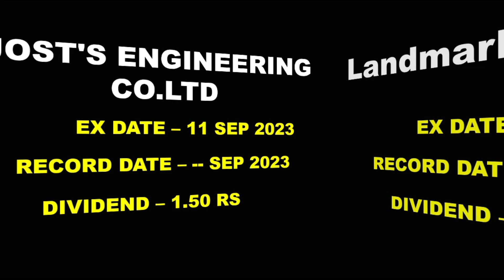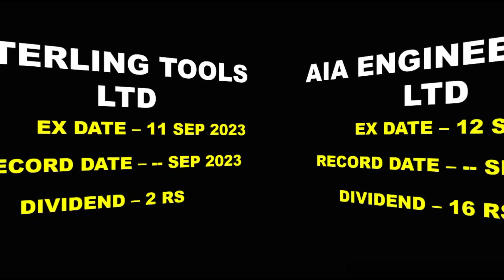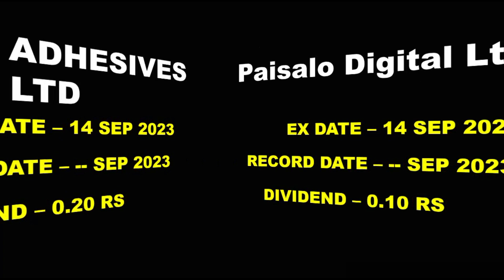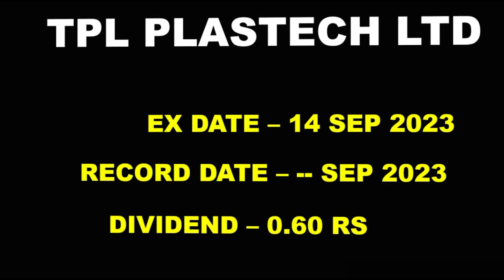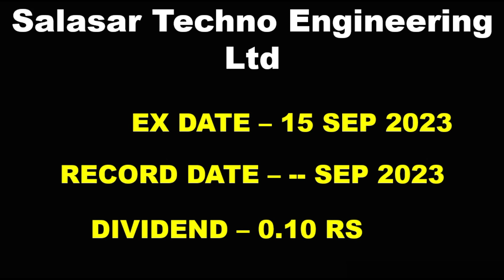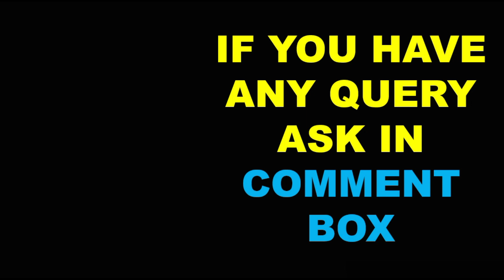11 - 15 SEPTEMBER 124 DIVIDEND SHARE | DIVIDEND का खजाना | TOP DIVIDEND PAYING STOCKS 2023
ABOUT VIDEO –
WE HAVE DISCUSSED COMPANIES WHICH IS GOING TO PAY DIVIDEND IN  11 SEP TO 15 SEP 124 COMPANIES .
Dividend is the distribution of some part of the company's income among a class of its shareholders. The amount of dividend that shareholders will receive is determined by the company's board of directors. Ordinary shareholders of companies that pay dividends are generally eligible as long as they held the stock prior to the ex-dividend date. Dividends can be paid in cash or in the form of additional stock. Dividends are paid by publicly listed companies to investors for their money.

RELATED SEARCH –
DIVIDEND STOCKS AUGUST 2023
LATEST DIVIDEND DECLARED EX DATES
UPCOMING DIVIDEND SHARES 2023
Top 9 High Dividend Stocks in AUGUST 2023
Dividend Stocks 2023
Dividend Paying Stocks in India 2023
HIGH Dividend Yield SHARE
dividend stocks
Top Stocks to buy
Multibagger
Today Dividend Stocks Announced High Dividend
BEST DIVIDEND STOCKS AUGUST 2023
VEDANTA DIVIDEND COMING SOON
 हर महीने खर्चा Dividend से ही चलेगा
Query solved dividend stocks kya hota hai
dividend stocks buy to now
dividend in AUGUST  2023
dividend stocks best dividend
stocks 2023 best stocks for 2023
nifty prediction for tomorrow
dividend stocks
best dividend stocks
JUNE  2023 best stocks
AUGUST 2023
dividend paying companies in india
dividend paying stocks in AUGUST 2023
FEBRUARY 2023 dividend stocks
AUGUST dividend stocks
stocks for beginners
month dividend stocks
dividend AUGUST 2023
stocks for AUGUST 2023
stocks to buy in AUGUST  2023
upcoming dividend shares
JUNE 2023 best dividend stocks
2023 dividend news
today dividend stock
portfolio dividend stocks AUGUST 2023
dividend date 2023
share latest news 2023
stocks to buy
upcoming dividend
JUNE  2023 upcoming dividend stocks
JUNE dividend stocks 2023
banco products dividend 2023
2023 dividend
dividend growth stocks
dividend investing dividend
portfolio dividend stocks
high dividend paying stocks india
high yield dividend stocks idea
share latest news long term investment portfolio
share market
stock market
2023 DIVIDEND SHARE